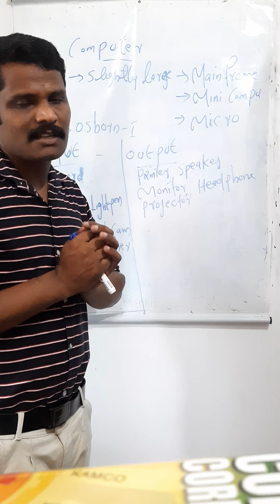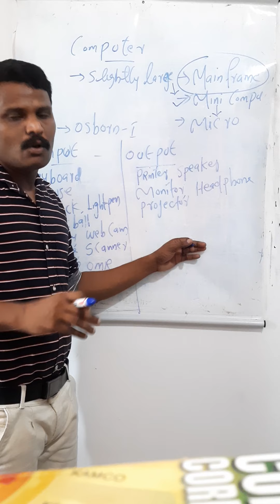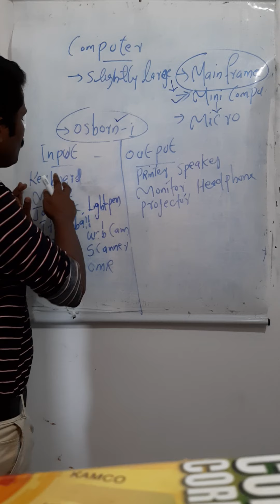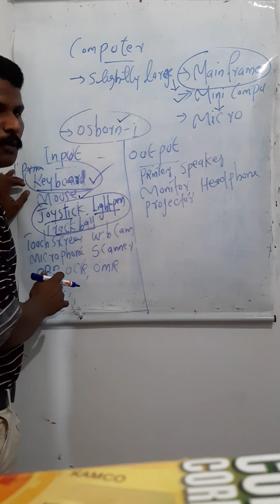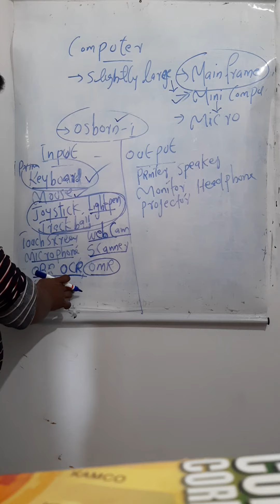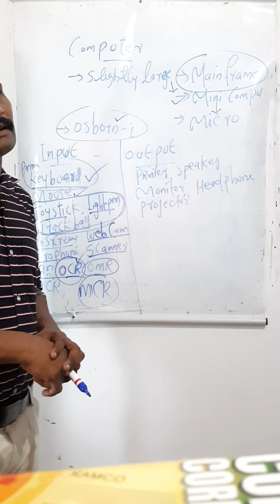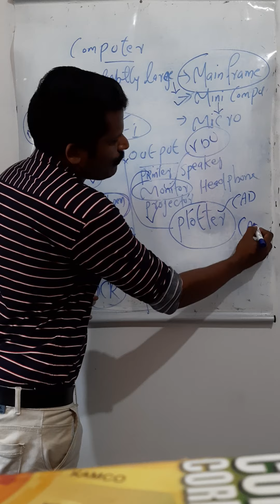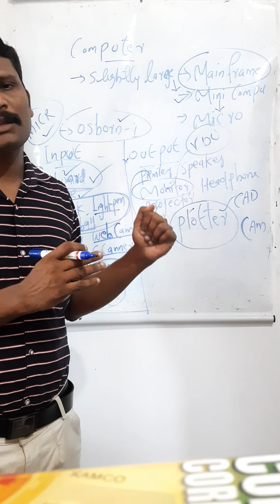Psc IT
PSC IT  IMPORTANT POINTS DETAILED CLASS